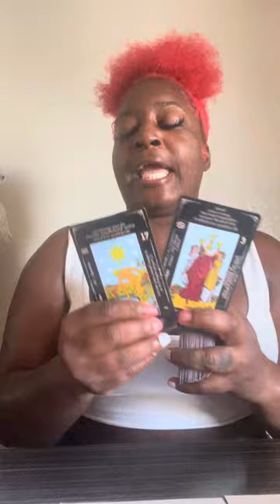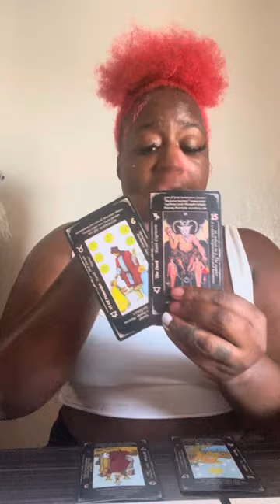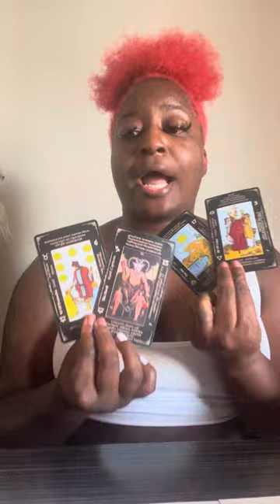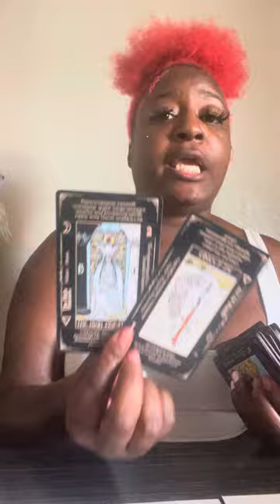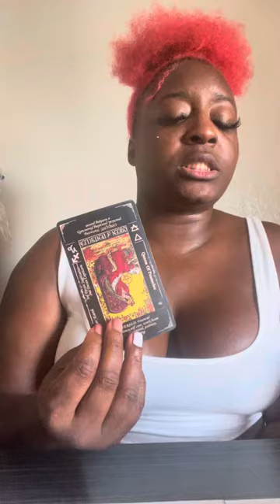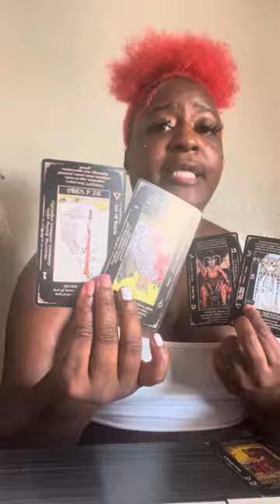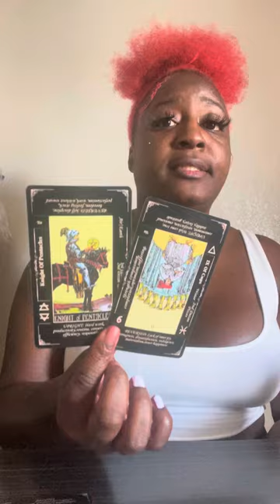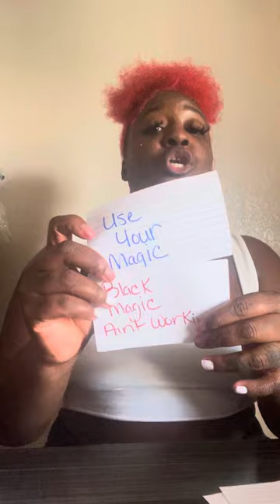YOU IN YOUR POWER 💪🏾🌟 RIGHT NOW SO MANY PEOPLE TRYNA TRAP U & GET AROUND YOU🪬